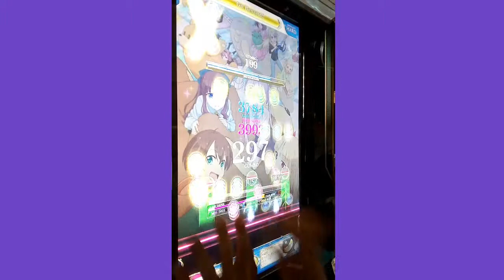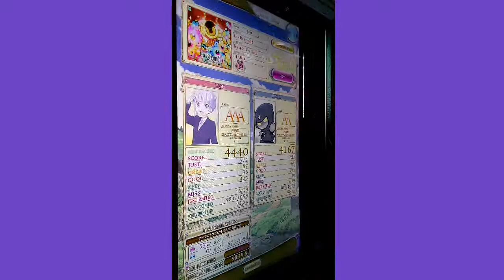[リフレク] 悠久のリフレシア Go Beyond!! (HARD)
IIDXの移植でSotaさんとRyu☆さんのコラボは似合います(後半辺りがかなり好きです)、フルコン狙えそうな感じなのでクリアしやすかったです。
PLAYER:S-I
PLAYOPTION:HARD GAUGE